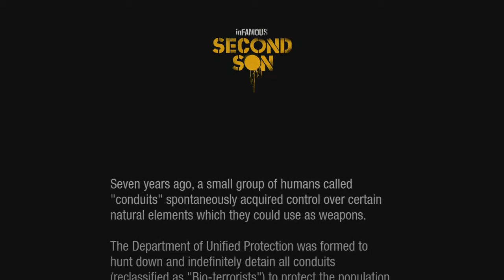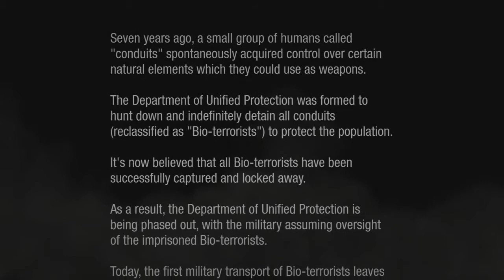HB plays Infamous Second Son - PART 1 - FUCKIN STENCILS!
Team DmC are proud to present to you our new let's play! We hope you enjoy!